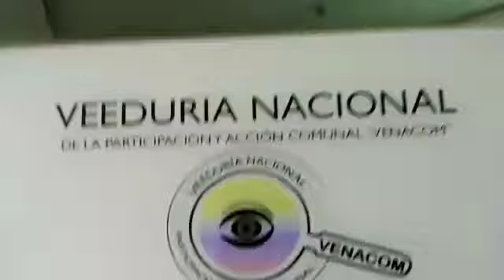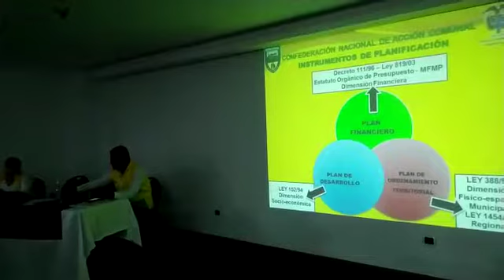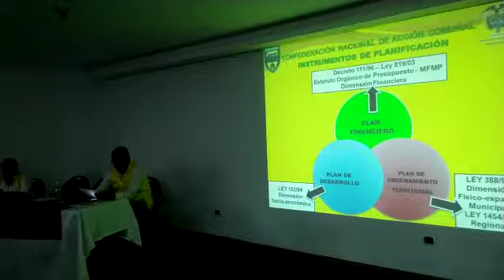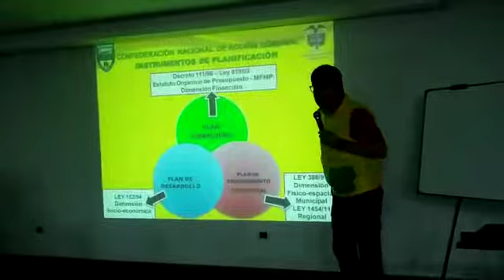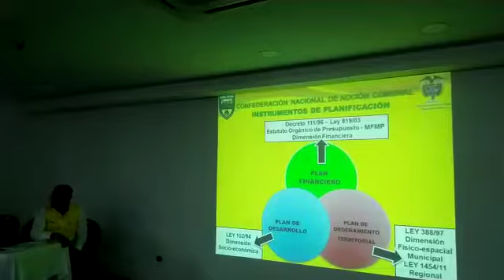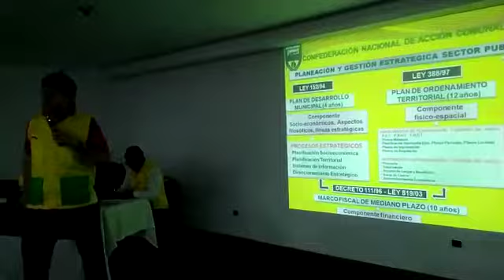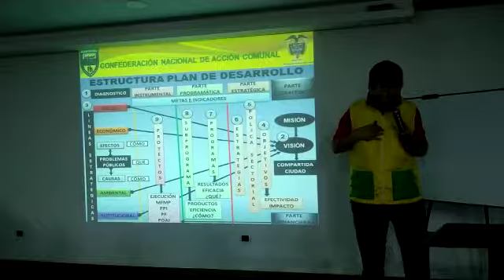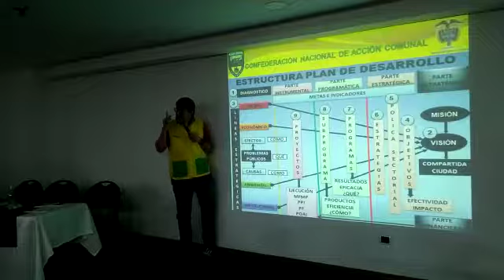Plan de Desarrollo Comunal - Confederación Nacional de Acción Comunal - I “Día 3” 11/08/2019